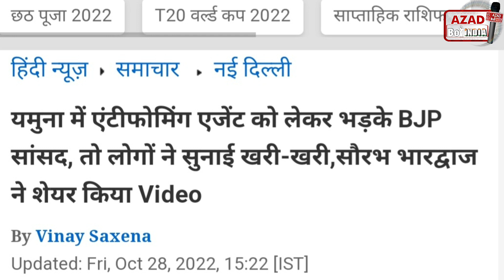BJP MP PRAVESH VERMA को YAMUNA पर POLITICS पड़ी महंगी | लोगों ने प्रवेश वर्मा को घेरा | VIDEO VIRAL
BJP MP PRAVESH VERMA को YAMUNA पर POLITICS पड़ी महंगी
लोगों ने प्रवेश वर्मा को घेरा
VIDEO VIRAL
CHATH PARV